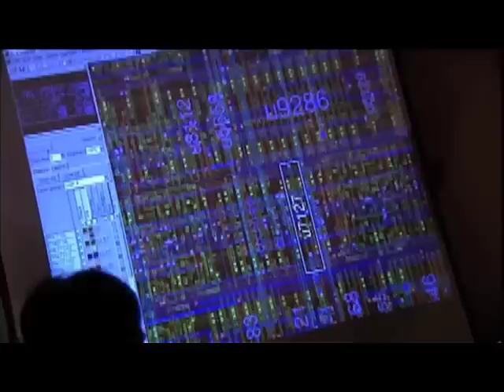Tab & Anitek Project Monarch "Computer Bug"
Video Created By: Anitek